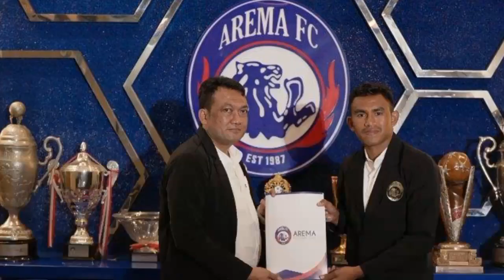Dikontrak Setahun, Hamdi Sula Beberkan Targetnya di Arema